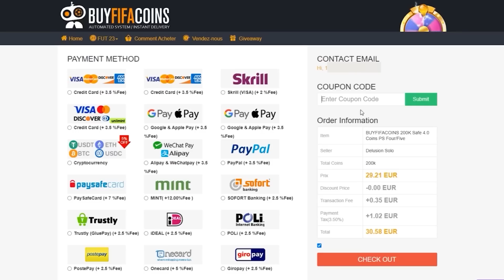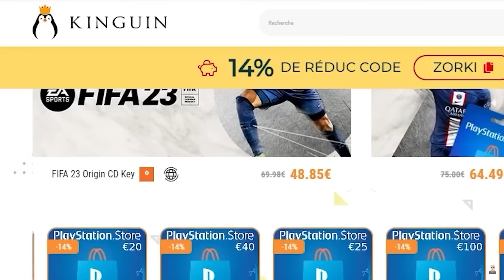TUTO FIFA 23 - MARQUER TOUS SES TIRS DE LOIN (sans finition synchronisée)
🎮 Cartes PSN & Xbox moins chères Kinguin - Code 'ZORKI' 14%

Dans ce nouveau TUTO sur FIFA 23 je vous présente comment tirer et marquer tous ses tirs de loin, à l'extérieur de la surface et sans utiliser la finition synchronisée. Chaque tir va donc devenir une vraie occasion et vous allez progresser en finition sur FIFA 23 Ultimate Team. Les différentes astuces de ce tutoriel sont importantes à maîtriser pour réaliser des longshots.